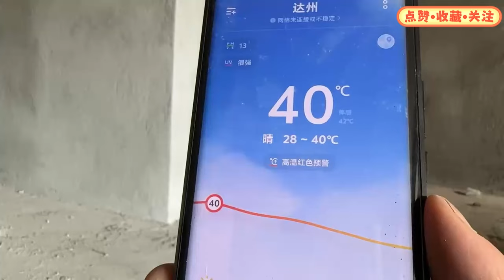高温居然40度了，工地吃绿豆汤，都有高温津贴就好了